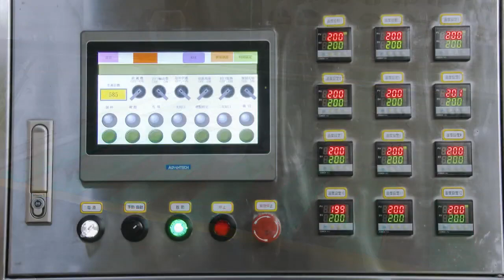仙草自動充填封口機 SP-1206B - 捷輝機械有限公司 - ALLMA.NET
仙草自動充填封口機 SP-1206B